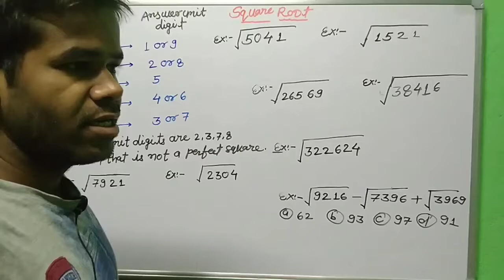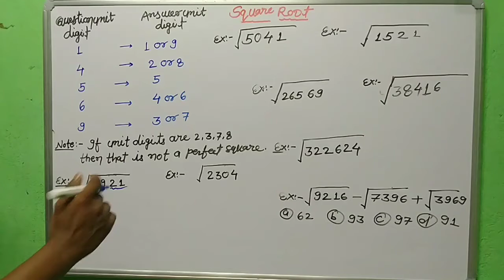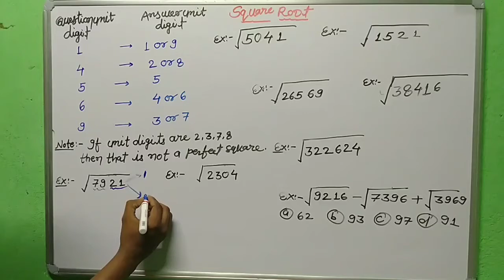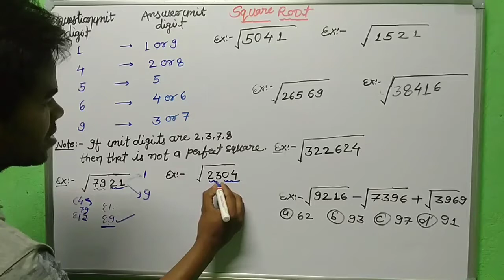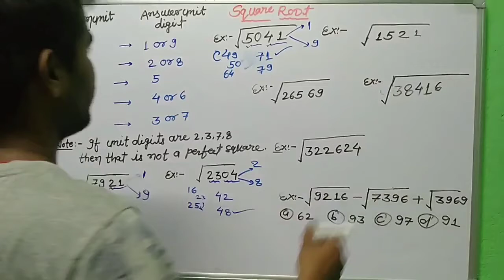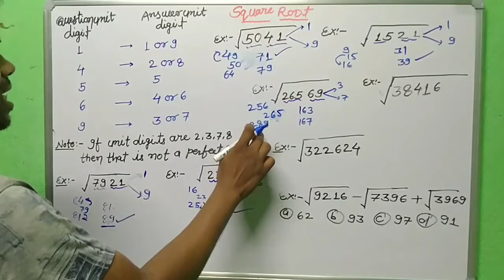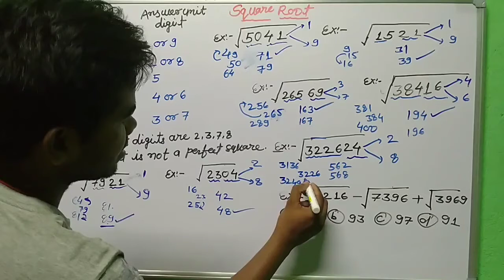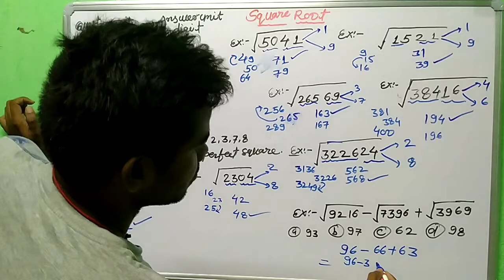SQUARE ROOT Trick || SQURE ROOT OF any number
SQAURE ROOT ;- YOU CAN SOLVE WITHIN 20 SECOND ANY DIGIT OF SQURE ROOT.